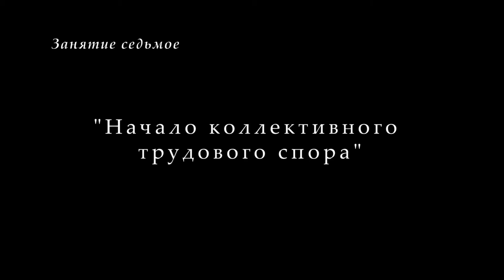М.В.Попов. 07. Начало коллективного трудового спора. (Курс ПССТК, 2017-2018).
На седьмой в 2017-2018 учебном году лекции профессора М.В.Попова по курсу "Политические составляющие социально-трудовых конфликтов" по теме "Начало коллективного трудового спора" 20 ноября  рассматривались проблемы юридического оформления начала коллективного трудового спора и соответствующие действия работников.

Веб-сайт

Желающие помочь Фонду Рабочей Академии могут перечислить пожертвования на карту Сбербанка:
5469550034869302